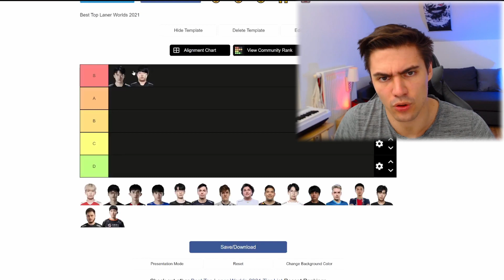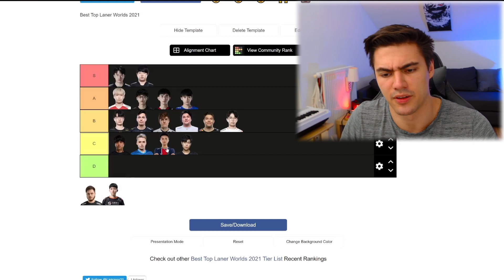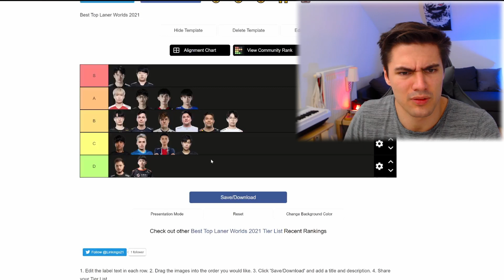WORLDS BEST TOP LANER I WHO WILL DOMINATE?! I TOP Lane Ranking Top 20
Today we are going to rank all the top laners participating at Worlds 2021 and figure out who will dominate the top lane and who would be the best top laner at worlds standing at the top of the power ranking in the S tier.

Streaming regularly* on Twitch, if you are interested come check me out ^^

If you enjoyed it, show it with a Like :)

More lol Esports and LeagueOfLegends contend can be found on my Chanel, Linkingx2

Chapters:
00:00 Intro
00:21 S
00:50 A
01:25 B
02:30 C
02:45 D
04:00 Outro

Worlds Play In Stage
HLE Morgan
LNG Ale
RGE Odoamne
C9 Fudge
T1 Canna
100T Ssumday
BYG Liang
INF Buggax
DK Khan
EDG Flandre
GS Crazy
FNC Adam
FPX Nuguri
GenG Rascal
MAD Armut
PSG Hanabi
RNG Xiaohu
TL Alphari